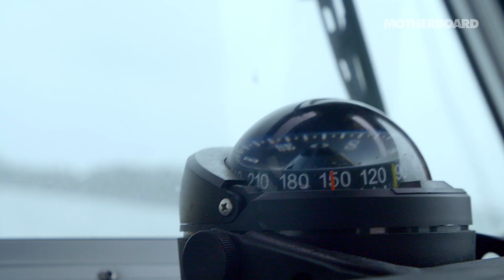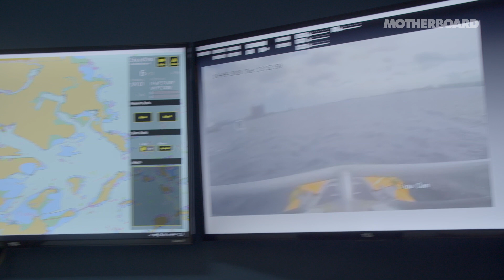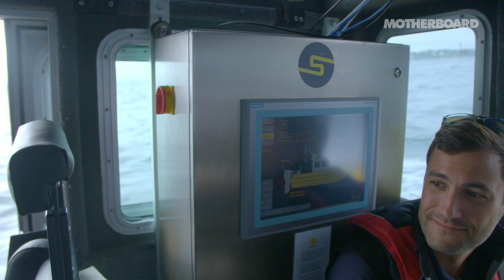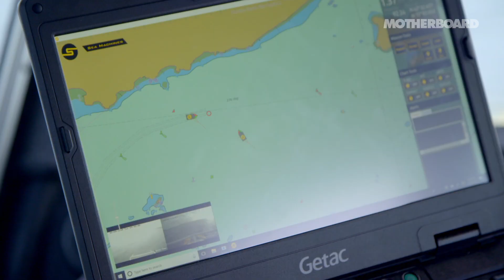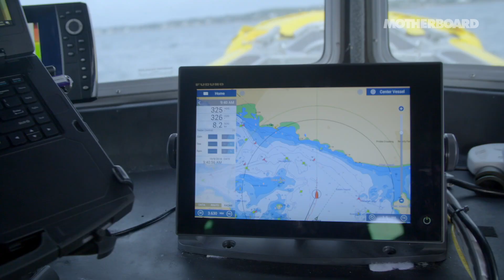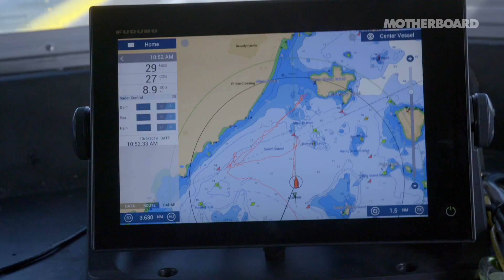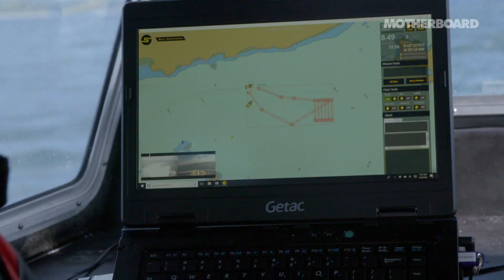Self-Driving Boats: The Future of Navigating the High Seas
What if the all the ships that navigated our vast oceans could navigate, chart a course, and think for themselves—without any human input?

This is the future the Sea Machines Robotics in Boston, Massachusetts envisions—and it’ll be here even before driverless cars become mainstream. Motherboard set sail on Sea Machines’ boats to see exactly what the future of our automated seas will look like.

Created with Geico.